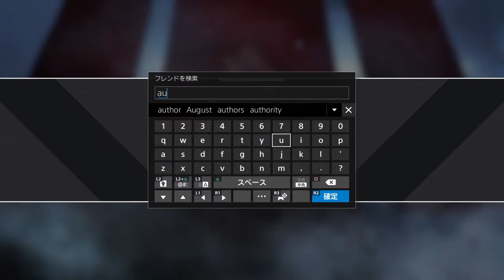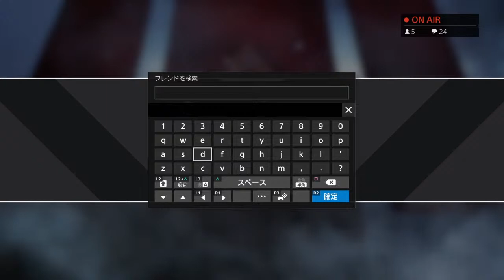Apex Legends 超初心者 ダイアへの道 ランクマ参加型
pubg モバイル　裸ムーブ　生存ムーブ　リーンマン